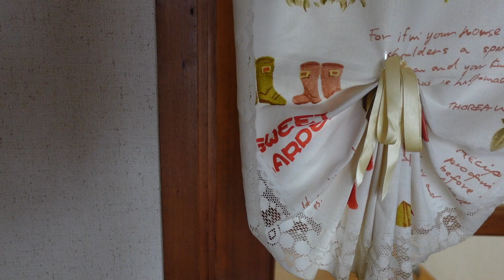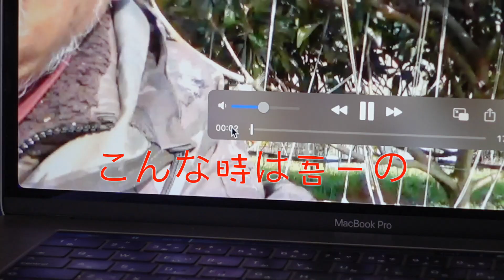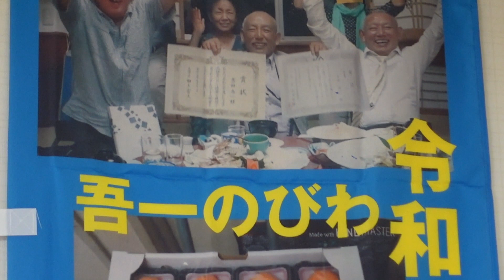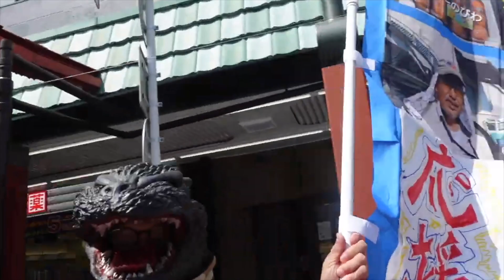２月１０日吾一を殺すに刃物はいらない！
２月１０日吾一を殺すに刃物はいらない！
雪が降ればいい！！